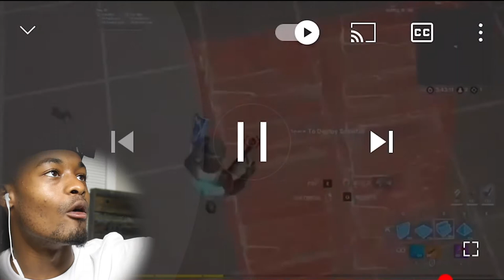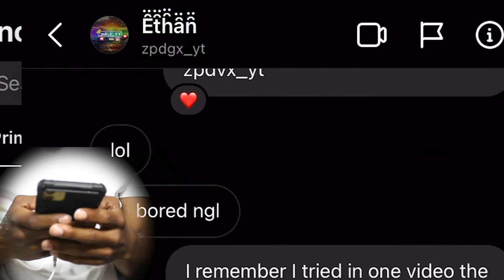HE USES AIMBOT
★Snapchat ➤: NoShowOfficial

2nd CHANNEL

HE USES AIM BOT ...
Ethan Channel
Category
Entertainment
License